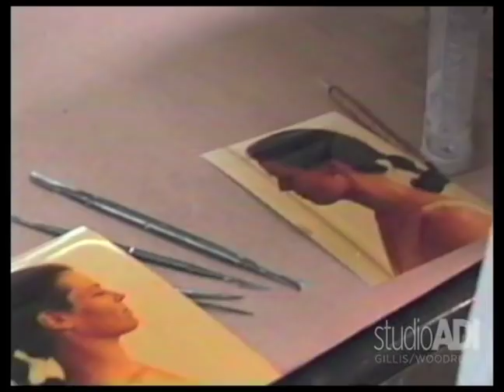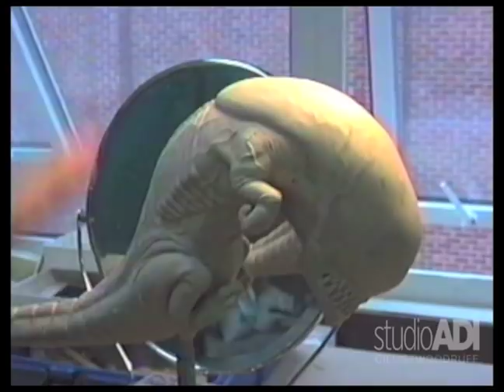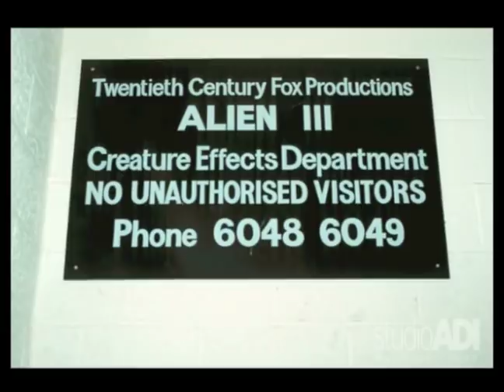ALIEN 3 Sculpting BTS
London, 1990.  A special look back at the sculpting work on ALIEN 3 featuring such effects veterans as Mark Coulier, Dave Anderson, Gino Acevedo, Steve Norrington, Chris Cunningham, Gary Pollard, Jeremy Hunt, and of course Tom and Alec. (You can get another glimpse of them hard at work in studioADI video, 'Alien 3 Armwrestle Match', The Pikeys of Pinewood